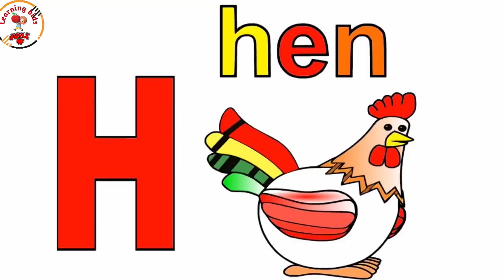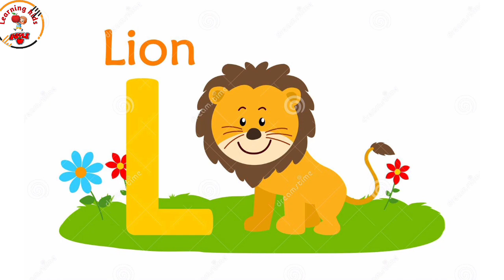123 | one two three | 1 to 100 counting | one to hundred counting | abcd | a for apple learning kids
123 | one two three | 1 to 100 counting | one to hundred counting | abcd | a for apple learning kids

a for apple learning kids
a for apple
phonics song
nursery rhymes
abcd rhymes
alphabet
alphabets song
abcd
abcd song
kids song
abcd alphabets
English varnmala
rhymes
kids education
a for apple education
English rhymes
learning kids
kids channel
kids video
abcd phonics song for kids
nursery rhymes for kids
a for apple video for kids
phonics song video

1 to 100 counting, 123, one two three, one to hundred, numbers, 123 counting, one two three numbers, chuchu tv, happy bachpan
kids songs, songs for children, kids, music
for children, children songs, alphabet songs for kids
 abc phonics song,
Alphabet song, abcd songs, nursery
rhymes,
A for Apple, ABC Alphabet, kids study,English Varnamala, A for Apple, B for
Ball, C for Cat, D for Dog, A for Apple B for Ball, Alphabets, English
alphabets, Alphabets songs, abc, abc song, abcd,
abcd song, abcd alphabets, a to z alphabets,
phonics song, alphabets song, ABC for kids,
abcd for kids, abc song for kids, phonics song for kids,
Rhymes, Rhymes for kids, Rhymes in english,
kids education, ABC Rhymes,